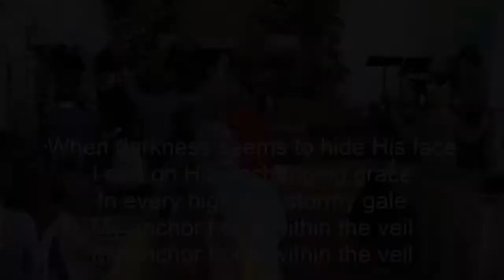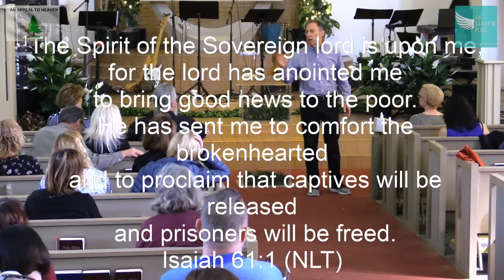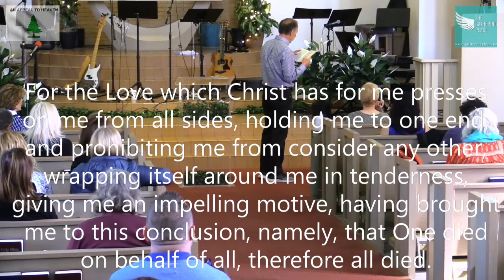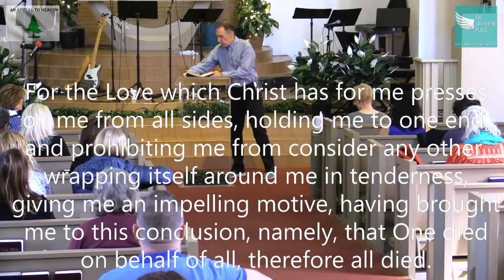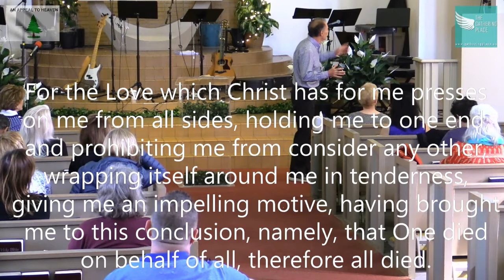2-21-21 - Humility, Love & Blessing - The Gathering Place - Burbank, CA